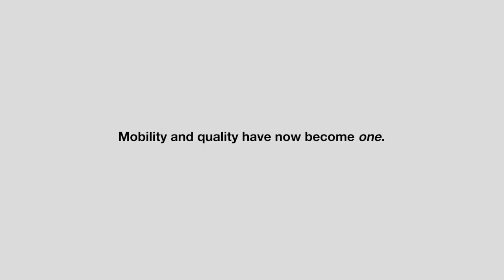HEINE DELTAone Dermatoscope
Demonstration of the Heine DELTAone Dermatosocope